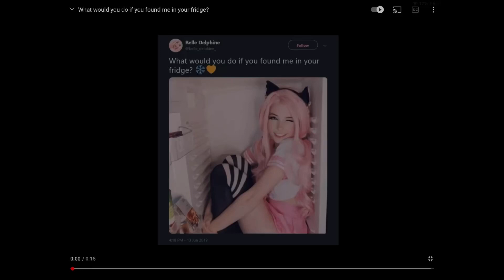What Would You Do If I Was In Your Fridge?